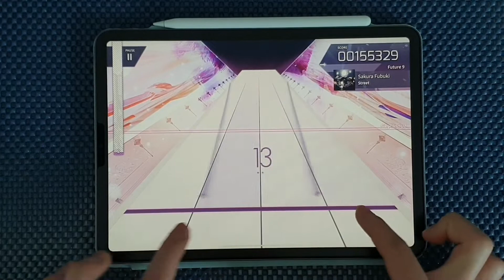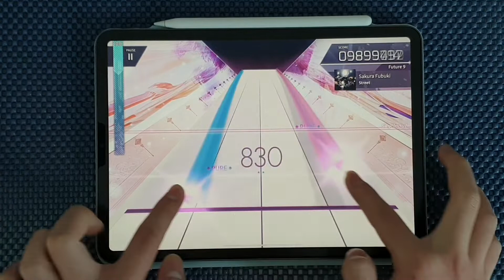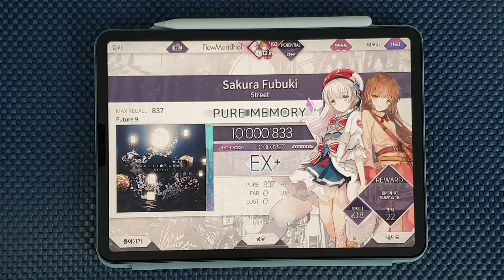【Arcaea】Sakura Fubuki [FTR 9] PURE MEMORY (MAX -4)